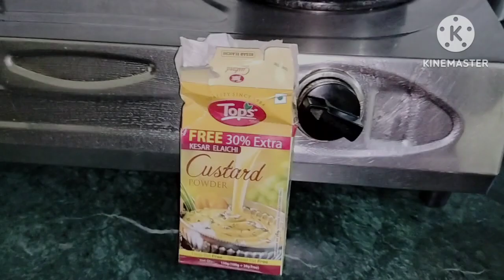💁जब भी मीठा खाने का मन करे झट पट से घर पर ही बनाए ये स्वादिष्ट recipe 😋| Sunita Sharma vlogs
I wil be thankful and grateful . Lots of love to you all 💞

my other videos link 👇 open